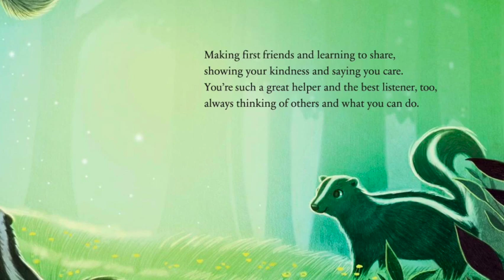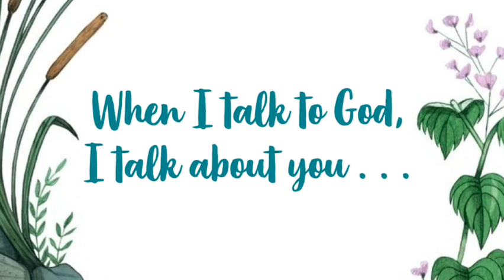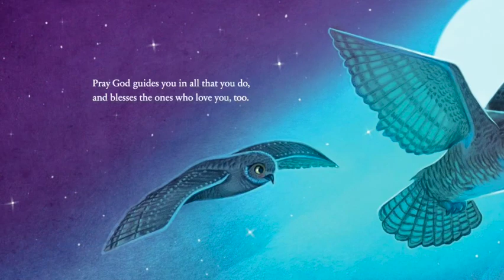✨When I Talk to God, I Talk About You | By Chrissy Metz and Bradley Collins (READ ALOUD ONLY)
READ ALOUD ONLY

From Chrissy Metz, star of the hit NBC television show This Is Us, and Bradley Collins comes a gorgeous, heartwarming picture book of faith, prayer, and the loving bond between parent and child.

From bears and otters to rabbits and raccoons, these animals describe the many things they pray to God for as their little ones grow right before their eyes. With stunning illustrations from Lisa Fields, this is a touching ode to unconditional love and the perfect book to help introduce little ones to prayer.

Parents, if you would like to add this book to your family's library, check it out on Amazon